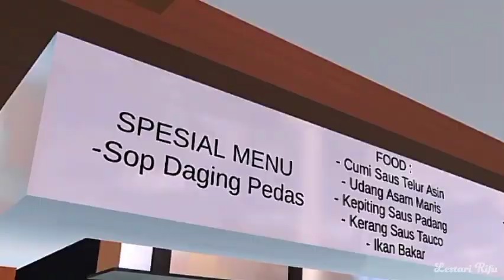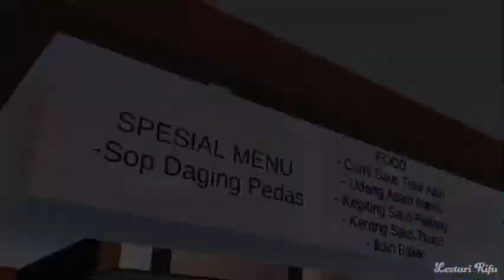RESTORAN DAGING MANUSIA || SAKURA SCHOOL SIMULATOR HORROR MOVIE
SINOPSIS:
Dua orang pelayan restoran yang terjebak di pekerjaanya setelah mengetahui rahasia gelap usaha milik bos mereka. Bos tersebut mengancam mereka berdua dan mengakibatkan mereka berdua tidak dapat berbuat apa-apa.
Apa yang sebenarnya terjadi?
Tonton ceritanya sampai selesai ya😊

Terima kasih❤